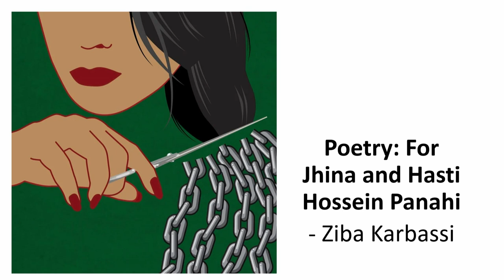Poetry For Jhina and Hasti Hossein Panahi by leading Poet in Exile Ziba Karbassi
شعر برای ژینا و هستی حسین پناهی توسط شاعر برجسته در تبعید زیبا کرباسی به زبان فارسی و انگلیسی در 8 مارس روز جهانی زن در کالج پزشکان لندن در شبی در ادای احترام به انقلاب زن، زندگی، آزادی در ایران. ین شب توسط یک قانون برابر برای همه و منشور زن، زندگی، آزادی سازماندهی شد

Poetry For Jhina and Hasti Hossein Panahi by leading Poet in Exile Ziba Karbassi on 8th March, International Women’s Day at the Royal College of Physicians in London in an evening in homage to the Woman, Life, Freedom Revolution in Iran. The event was organised by One Law for All and the Woman, Life, Freedom Charter.